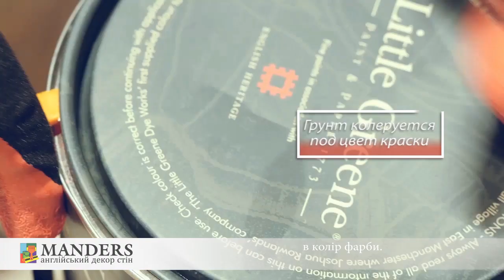Як наносити фарбу Little Greene, Farrow & Ball та Paint & Paper Library?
Компанія Manders представляє на українському ринку англійські фарби найвищої якості. Вони мають високе покриття та прості в нанесенні. Ця інструкція допоможе вам досягти чудової якості фарбування.